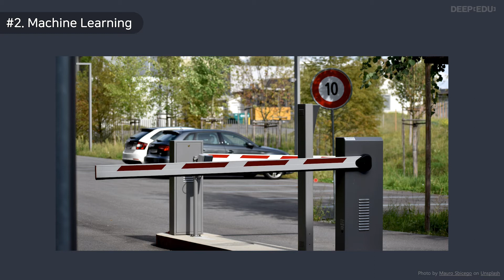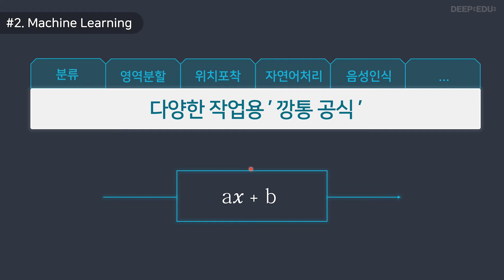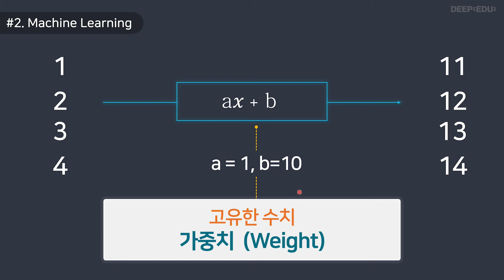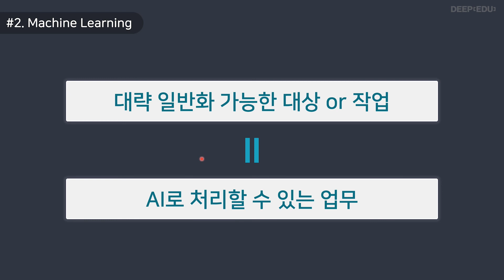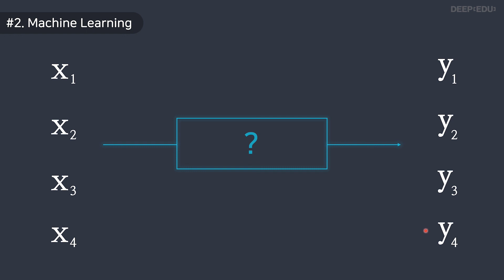[30분만에 AI 아는 척하기 #2] 사람도 아니고 기계가 어떻게 학습을 한다는 건지.. (for 문과출신, 비전공자)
## 누워서 30분, AI 아는 척하기

문과출신, 비전공자, 중학생까지도 이해할 수 있는 교육영상으로
인공지능을 알아보세요!
(x1.5배속으로 돌리면 한국인이 딱 좋아하는 속도~)

*의료AI 전문기업, DEEPNOID가 발행하는
입문자용 인공지능 교육콘텐츠 시리즈입니다.